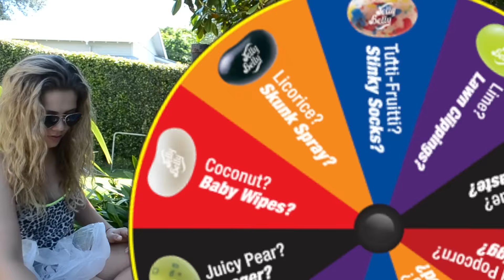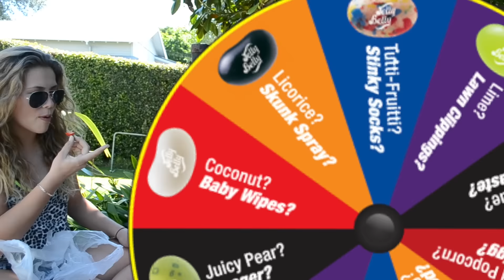BEAN BOOZLED Challenge | ft. Emelia and Dayna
We FINALLY did the BEAN BOOZLED CHALLENGE!!!
Today I bring you a video with Emelia and Dayna which is by far the most disgusting thing I've ever done for a video but it was heaps of fun and we all enjoyed the majority of it
If you have an idea for a different video challenge then make sure to comment that down below!

FAQs:
❤ Where are you from?
New Zealand
❤ How old are you?
17
❤ Which camera do you use?
Nikon D3100

Smile, Be Safe and Stay Beautiful ❤